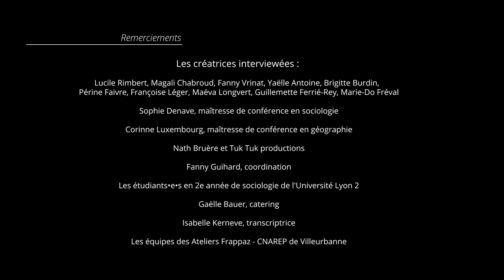Maëva Longvert - Partie 2 : Genèse de la compagnie et créations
Là où il est question du Polymorphe, de la Fai-Ar et de non-mixité choisie …